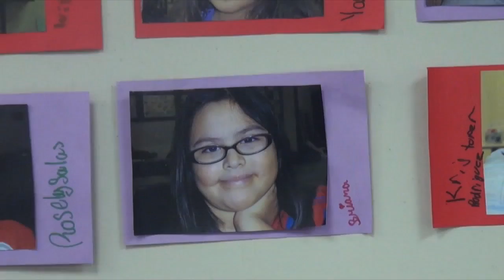Huawei Technologies USA 2012 Corporate Social Responsibilities (CSR) Video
At Huawei, our commitment does not stop with technology innovation.  We are also deeply committed to contributing to the harmonious and sustained development of society.  As a responsible corporate citizen, we fulfill this promise globally through Fair Operation; Connecting the Unconnected; Environmental Sustainability; Enhancing Supply Chain CSR Management; Caring for Employees and Community Support.  In the United States, we integrate all of these principles into our business, with a special emphasis on Connectivity and Community Support.